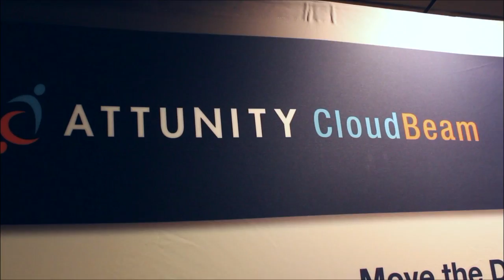Jerry Chen, Greylock | AWS Re:Invent 2013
Jerry Chen, Greylock Partners, at AWS Re:Invent 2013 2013 with John Furrier and Dave Vellante

John Furrier and Dave Vellante, theCUBE co-hosts, kicked off Day 2 of AWS re:Invent conference with Jerry Chen of Greylock Partners. As his bio reveals, "Jerry invests in new enterprise applications and in all aspects of cloud and application infrastructure," so he was invited to elaborate on the OpenStack vs. Amazon bet.

"OpenStack is the great hope for the Enterprise," said Furrier. "But Amazon is rolling out massive services; is it a two-horse race?" he asked.

"I don't think it's a two-horse race yet," replied Chen, "but Amazon is quickly becoming the market soft monopoly in the public cloud. At their size and scale, it will soon become very hard to compete against them."

To differentiate between the two, Chen further explained: "OpenStack's philosophy is 'All things to all people' -- meaning open source and multiple projects. Amazon's philosophy is 'One cloud to all people'. The race is not over yet, but it's two different philosophies going on right now," said Chen. "They are two different camps."

Because of the sheer scale of Amazon, their standards tend to become the norm, as Chen noted: "The Amazon APIs are becoming the Lingua Franca for the infrastructure of the service. But debating the APIs is not important. If you do the APIs right, and you make it pretty easy for other developers to adopt them, you create really great developers' services around it: Database services, Storage services, Security services -- those are the things developers really care about," added Chen.

Cloud Plus and SaaS minus

"In a world where we have multiple SaaS providers and multiple Clouds, you are going to need to integrate and stitch together a mash-up of applications," warns Chen. "You have WorkDay for HCM, SalesForce for CRM applications, your own custom website running on Amazon, there are different clouds and the question of connecting and moving the data around. There's going to be at least a layer to stitch together this multi-cloud world."

Furrier believes that "Amazon is not going to break the Enterprise right away," and Chen sees three potential outcomes regarding the evolution around enterprise public cloud like Amazon:

1 - Amazon invests enough engineering and product talent to make their cloud Enterprise-friendly, focuses on Privacy, Security, Reliability.

2 - Other startups attempt to make Amazon more Cloud and Enterprise-friendly: Security, Privacy, Reliability.

3 - Developers out there engineer around Amazon's weaknesses. They know Amazon is Enterprise-friendly, but it has a bunch of flaws around Security and Privacy, and they write their apps around those weaknesses.

"It's a race to see who wins," predicted Chen.

Offering a voice to the viewers commenting on CrowdChat.net, John Furrier asked Chen "How are cloud providers catering to provide low latency access to developing markets like India, Indonesia and Philippines?"

"I think that the world is looking at two or three different clouds: US-dominated cloud, China-dominated cloud, and the rest of the world," said Chen. But only a handful of the providers have the scope and the means to reach globally. For the rest of the world, there's a federation of multiple players and partnerships across different geographical regions.

The interview wrapped with Chen mentioning the VDI market. "I started the VDI movement. We started that in 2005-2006, it's a great service for large enterprises who need need secure managed desktops. But nowadays VDI is part of a larger solution; it's significant, but not enough."